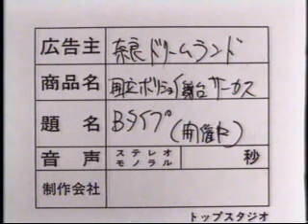奈良ドリームランドテレビCM 国立ボリショイサーカス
詳細は奈良ドリームランド資料保存会のページ、ドリームランド.jpをご覧ください。